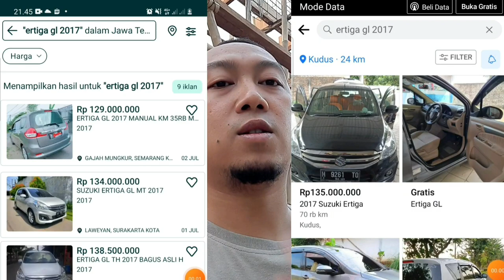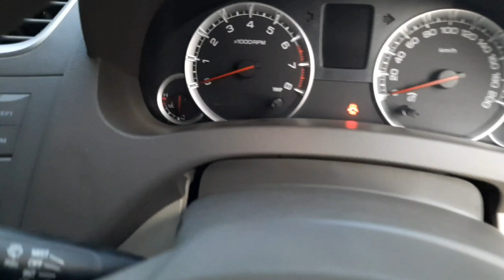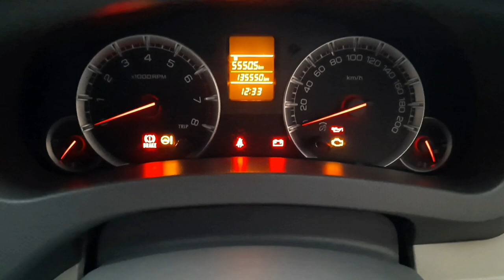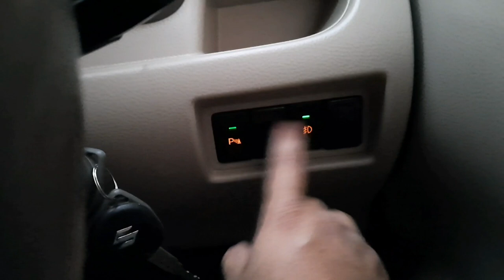Mobil bekas murah irit nyaman menemani masa isolasi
Mobil bekas murah irit nyaman menemani masa isolasi ini saatnya di beresin trus dijual yang mau kasih untung di bulan juli 2021 ini silahkan